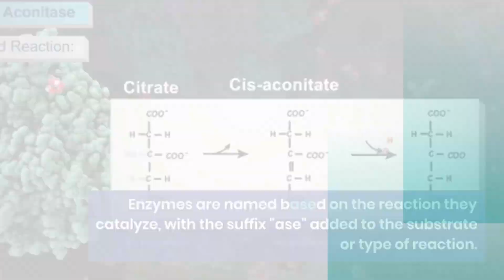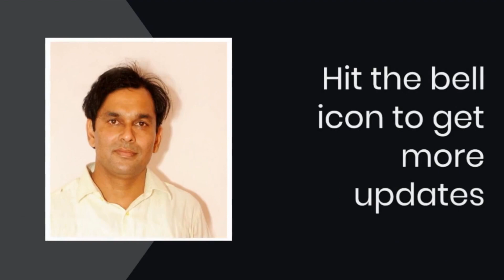Nomenclature & Classification Enzyme | Dr. Rakesh Yadav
Enzymes are typically named based on the reaction they catalyze, with the suffix "ase" added to the substrate or type of reaction e.g. the enzyme that catalyse proteins is called proteinase. Enzymes are classified into different categories based on the type of reaction they catalyze. These molecular superheroes are grouped into six major classes based on the magic they perform in our cells.